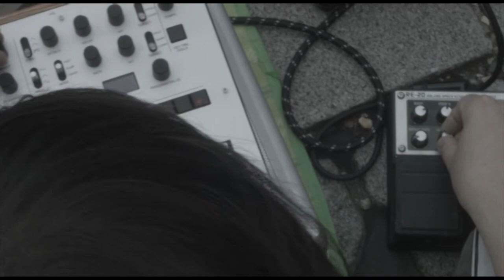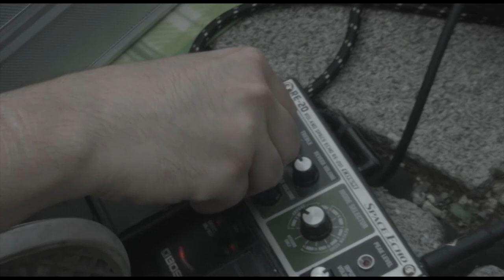Elephant - Morzinplatz, Vienna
Marcel Cultrera - Handpan/Synthesizer
Simon Obergrießnig - Synthesizer/Mouthharp/Percussion

Elephant Band playing live at Morzinplatz // Vienna // 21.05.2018

Elephant is also now part of Sarah Bart Records.